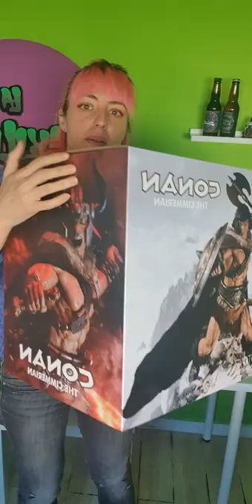Figura Conan Mezco Toyz 😱 alucinante!!!